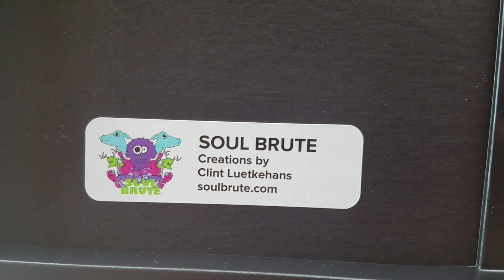Soul Brute- 8.5x11 Framed Prints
Framed prints. Paper is 8.5x11 ultra premium presentation matte. Should be available in my store soon.